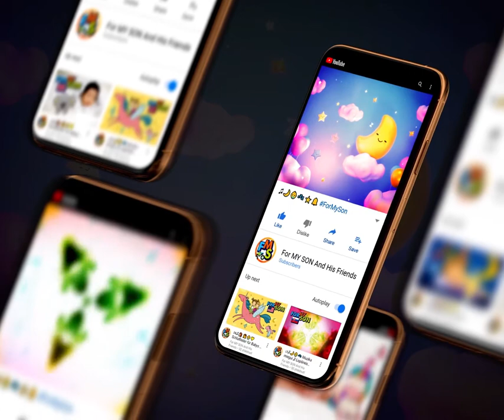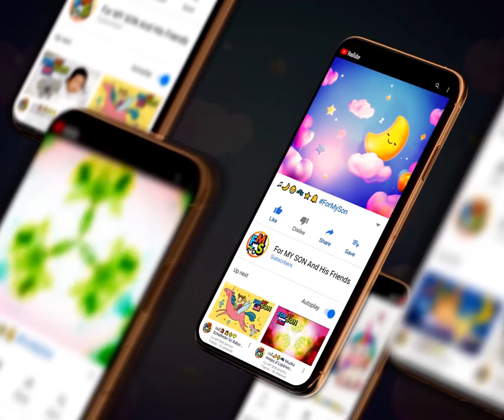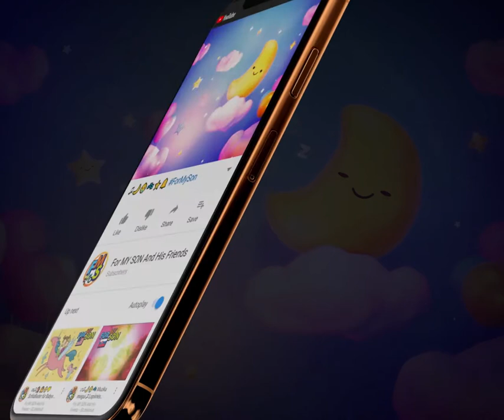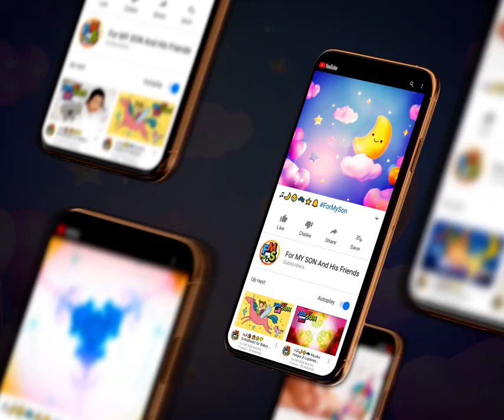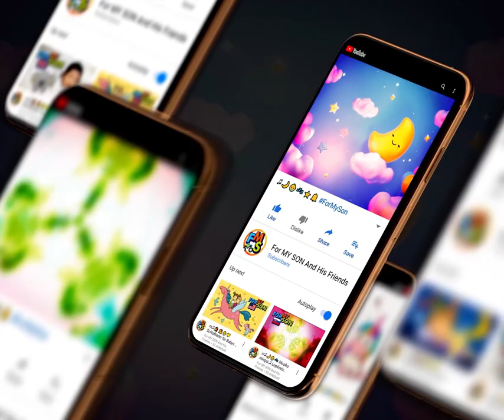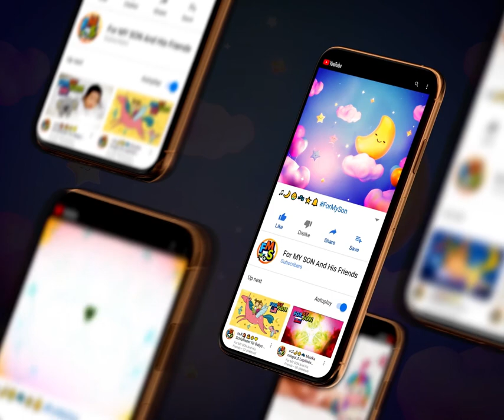🇵🇱♫💛😴🌙☁️⭐️ ~~ BEZ REKLAM ~~ Dla dzieci ♫ Kołysanki Usypianki Delikatne Melodie Pozytywki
🇵🇱♫💛😴🌙☁️⭐️ Kolysanka dla dzieci ♫ Kołysanki Usypianki Delikatne Melodie Pozytywki